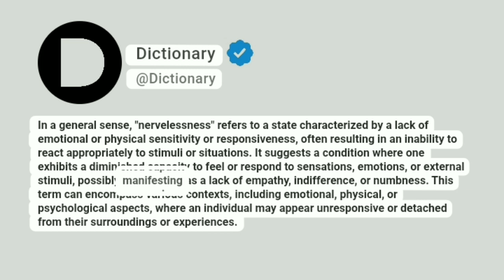Nervelessness Meaning In English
In a general sense, "nervelessness" refers to a state characterized by a lack of emotional or physical sensitivity or responsiveness, often resulting in an inability to react appropriately to stimuli or situations. It suggests a condition where one exhibits a diminished capacity to feel or respond to sensations, emotions, or external stimuli, possibly manifesting as a lack of empathy, indifference, or numbness. This term can encompass various contexts, including emotional, physical, or psychological aspects, where an individual may appear unresponsive or detached from their surroundings or experiences.